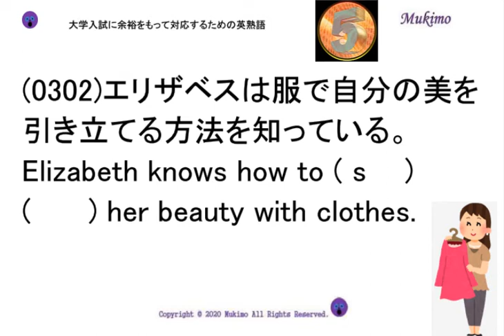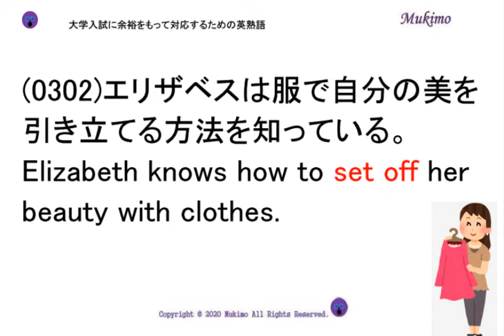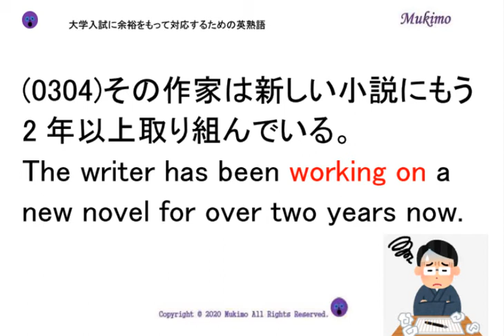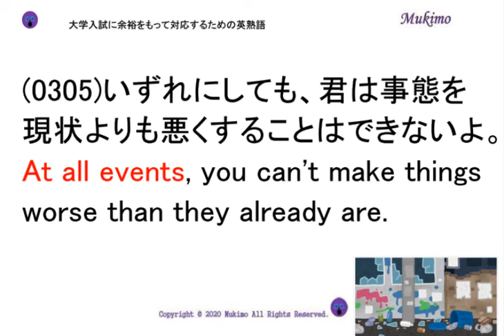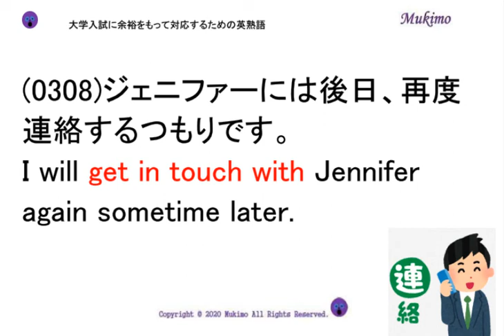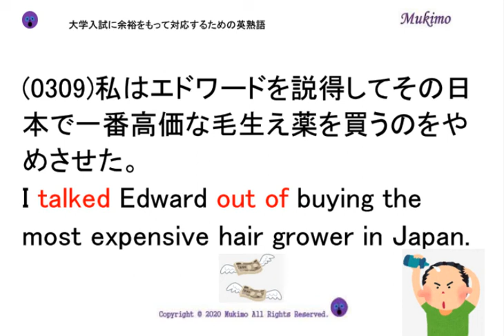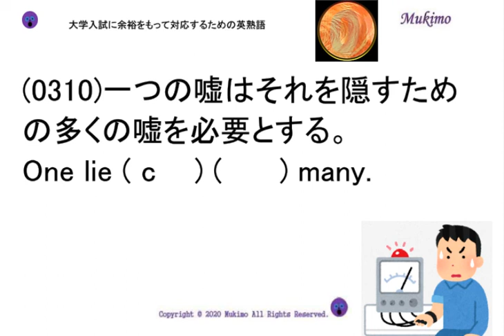穴埋め式 英語 大学入試 必須 熟語 【0301～0310】 【日本語訳音読・英語例文音読あり】 入試で差がつく熟語を練習問題で習得！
(0301)近所の人が数人、音楽の音量を下げてくれと頼んできたので、パーティーはお開きとなった。
Some neighbors asked for the music to be turned down and the party ( b    ) (      ).

(0302)エリザベスは服で自分の美を引き立てる方法を知っている。
Elizabeth knows how to ( s    ) (      ) her beauty with clothes.

(0303)おまえは用済みだ。もう、お前の存在自体が邪魔なのだ。
You’ve outlived your usefulness; now your very existence is (      ) (      ) ( w    ).

(0304)その作家は新しい小説にもう2年以上取り組んでいる。
The writer has been ( w    ) (      ) a new novel for over two years now.

(0305)いずれにしても、君は事態を現状よりも悪くすることはできないよ。
(      ) ( a    ) ( e    ), you can't make things worse than they already are.

(0306)私はその給料の高い仕事に応募したい。
I want to (      ) (      ) the high-salaried job.

(0307)その試合で我々が望むことができる最良のことは、引き分けだ。
The best we can (      ) (      ) in the game is a draw.

(0308)ジェニファーには後日、再度連絡するつもりです。
I will ( g    ) (      ) ( t    ) (      ) Jennifer again sometime later.

(0309)私はエドワードを説得してその日本で一番高価な毛生え薬を買うのをやめさせた。
I ( t    ) Edward (      ) (      ) buying the most expensive hair grower in Japan.

(0310)一つの嘘はそれを隠すための多くの嘘を必要とする。
One lie ( c    ) (      ) many.